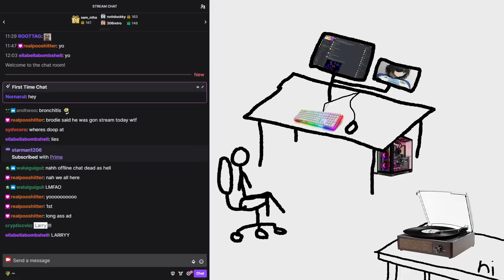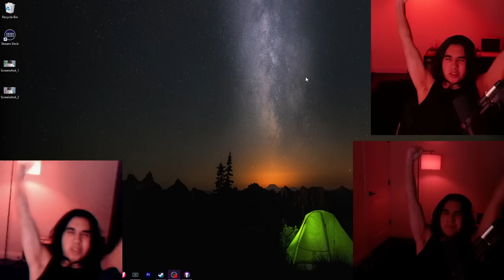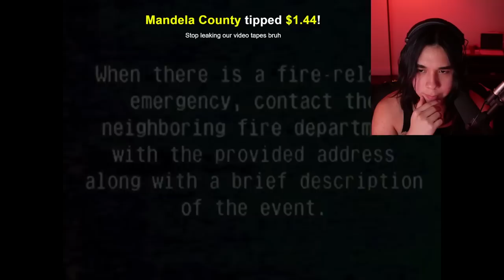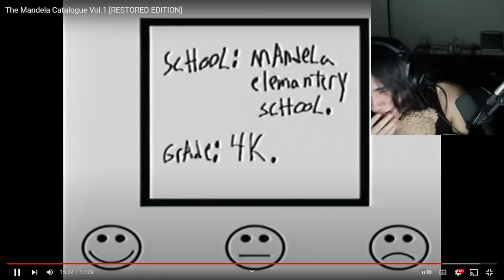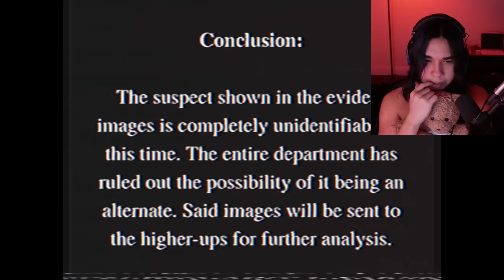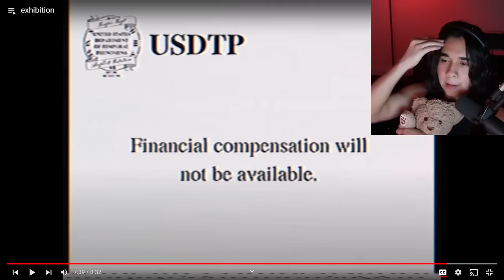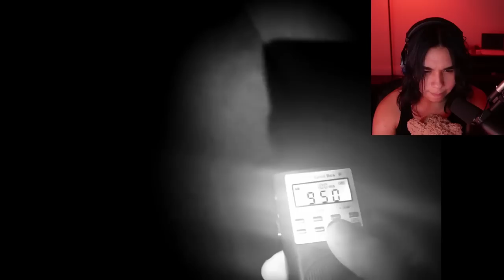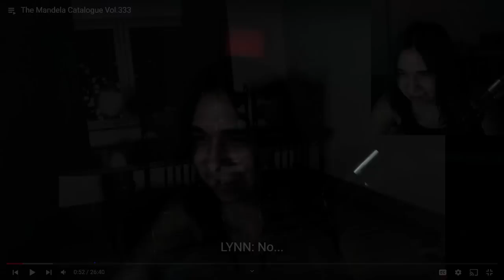[07/04/23] WHERE MY RATS AT (Mandela Catalogue) (larrycroft twitch vods)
0:00:00 start
0:09:00 vent boy
0:16:00 mandela catalogue